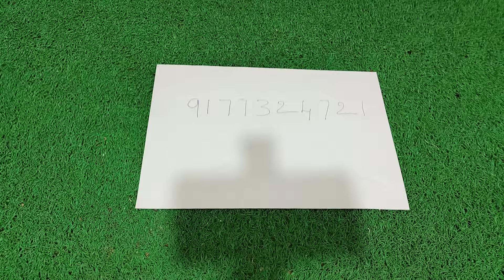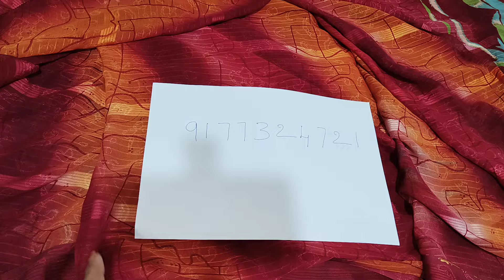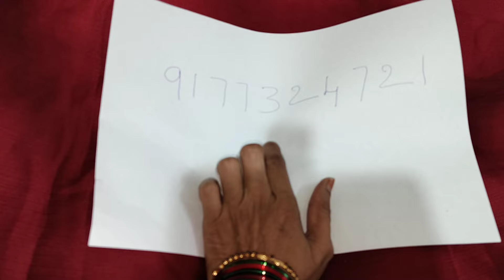జార్జెట్ డిజిటల్ ప్రింట్ సారీస్ మిస్ప్రింట్ వల్ల చాల తక్కువకి #9177324721